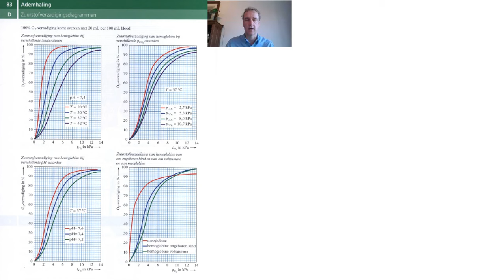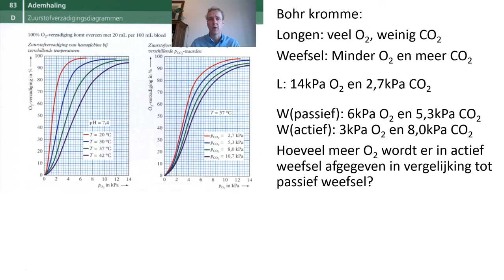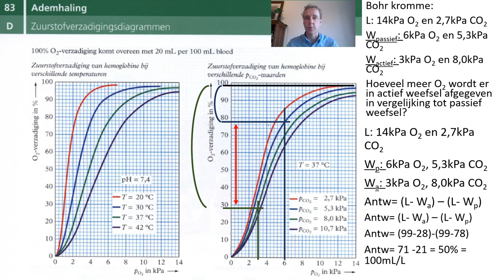Hoe lees ik een zuurstofverzadigingsdiagram? (BINAS83D)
BINAS 83D blijkt vaak problemen te geven met opgaven. Ik doe hier een opgave voor.